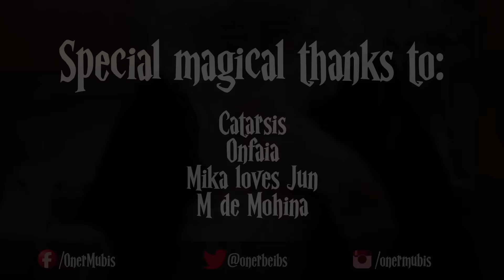Qué es la música Diegética y Extradiegética | Albus y el Séptimo Arte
El profesor Albus Dumbledore nos da una lección de cine. Hoy las diferencias entre la música diegética y extradiegética.